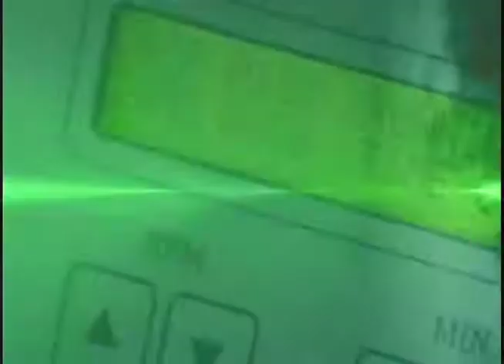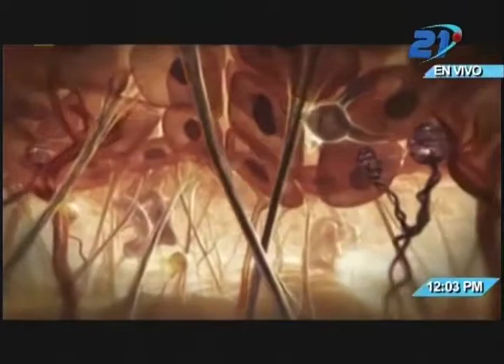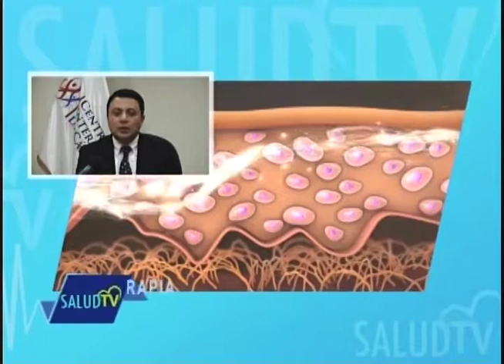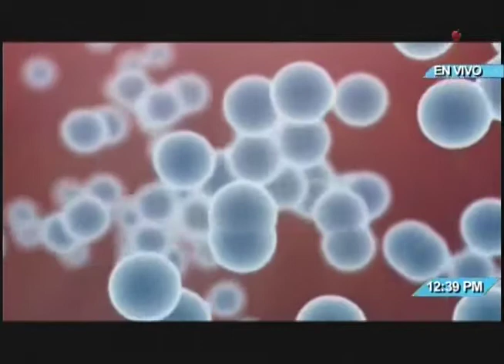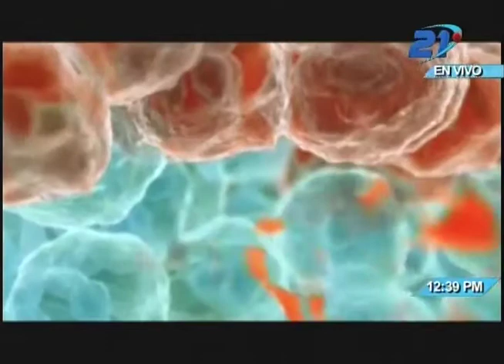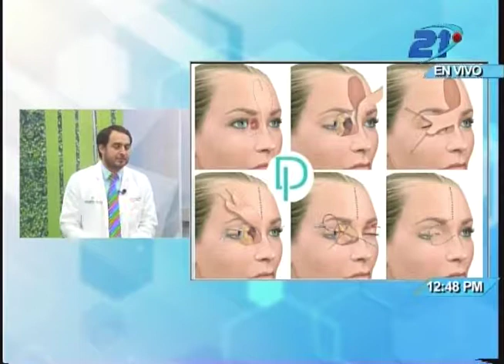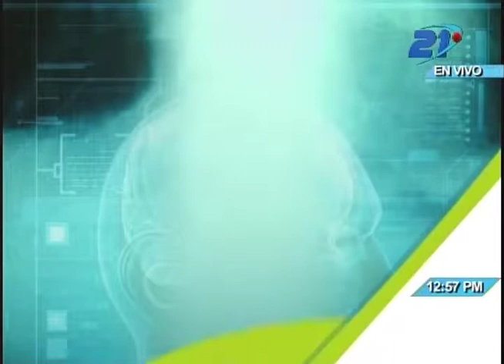Salud TV - 27/02/2018 - Cáncer de piel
La piel protege al cuerpo contra el calor, la luz solar, las lesiones y las infecciones. También ayuda a controlar la temperatura del cuerpo y almacena agua y grasa. El cáncer de piel es uno de los más comunes que por lo general, se forma por exposición a la luz solar, pero se puede presentar en cualquier parte del cuerpo.